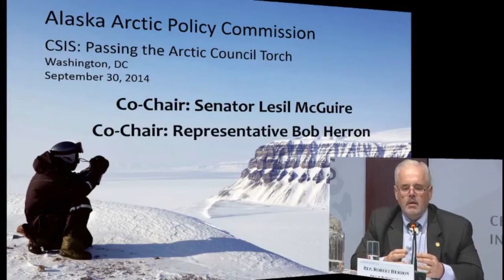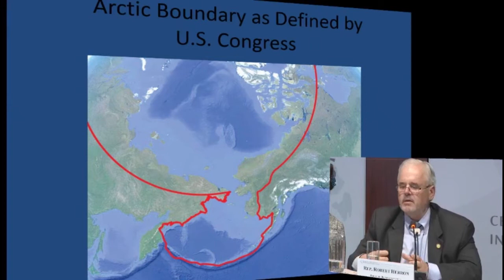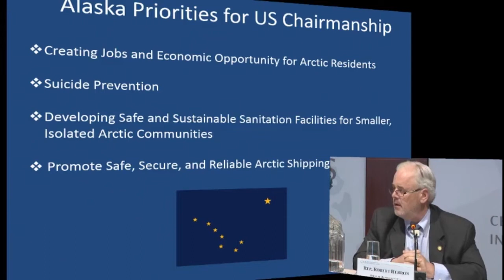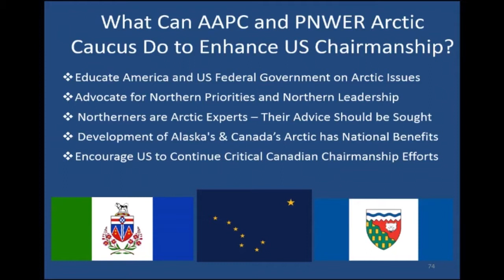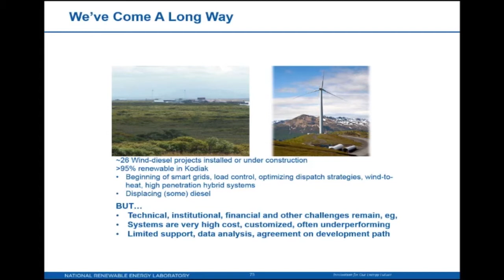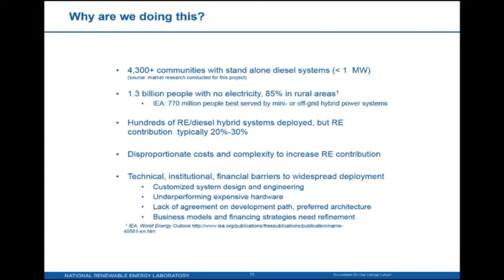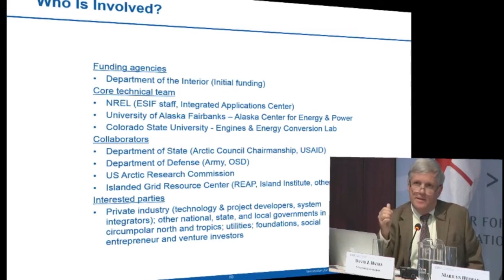Passing the Arctic Council Torch-panel2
On behalf of the Center for Strategic and International Studies (CSIS) and the Centre for International Governance (CIGI), we invite you to join us for a high-level conference to take stock of the accomplishments achieved during the Canadian Arctic Council Chairmanship, such as the inauguration of the Arctic Economic Council, and to look forward to the major themes of the upcoming U.S. Chairmanship of the Arctic Council in 2015.   The conference will engage senior officials and experts as they examine future challenges and opportunities for cooperation in the Arctic region, as well as the future of the Arctic Council in light of current geopolitical tensions with Russia.

CONFERENCE AGENDA
8:30am: Registration and Light Breakfast

9:00am: Opening Remarks:

Featuring:
Senior Vice President for Europe, Eurasia and the Arctic, CSIS

Mr. John Higginbotham
Senior Fellow, CIGI and Carleton University

9:05am: Keynote Address: Accomplishments of the Canadian Arctic Council Chairmanship

Featuring:
Mr. Vincent Rigby
Chair of the Arctic Council Senior Arctic Officials (confirmed)

9:30am: Panel One: The Canadian Chairmanship: The Story So Far

Featuring:
Premier Peter Taptuna
Government of the Nunavut Territory (confirmed)

Ms. Susan Harper
Senior Arctic Official, Canada (confirmed)

Ms. Okalik Eegeesiak
Chair, Inuit Circumpolar Council (confirmed)

Dr. Alexander Shestakov
Director, Global Arctic Program, WWF (confirmed)
Moderated by:

10:45am: Keynote Address: The U.S. Arctic Council Chairmanship

Featuring:
Admiral Robert J. Papp, Jr.
U.S. Special Representative to the Arctic (confirmed)

11:15am: Panel Two: American Plans for the Arctic Council

Featuring:
Ambassador David Balton
Deputy Assistant Secretary, Bureau of Oceans, Environment and Science (confirmed)

Representative Robert Herron
House of Representatives, State of Alaska (confirmed)

Senator Lesil McGuire
Senate, State of Alaska (confirmed)

Mr. David J. Hayes
Distinguished Visiting Lecturer in Law, Stanford Law School (confirmed)

Ms. Marilyn Heiman
Director (U.S. Arctic), The Pew Charitable Trusts (confirmed)

Moderated by:
Mr. John Higginbotham

12:30pm: Lunch

12:30pm: Keynote Address: An Arctic Council Report Card: The View from the Canadian North

Featuring:
Premier Bob McLeod (confirmed)
Government of the Northwest Territories, Canada

1:30pm: Panel Three: The Future of Arctic Council Governance

Featuring:

Mr. David Ramsay
NWT Minister of Industry, Tourism and Investment; Presdient, PNWER (confirmed)

The Honorable Currie Dixon
Minister of Environment, Economic Development, and Public Service Commission, Yukon Legislative Assembly (confirmed)

Dr. Michael Byers
Professor, University of British Columbia (confirmed)

Dr. Lawson Brigham
Distinguished Professor of Geology and Arctic Policy, University of Alaska Fairbanks (confirmed)

Dr. Terry Fenge
Senior Policy Advisor, Arctic Athabaskan Council (confirmed)
Moderated by: